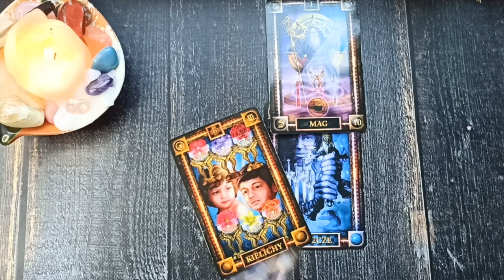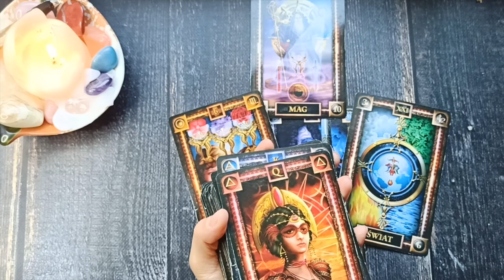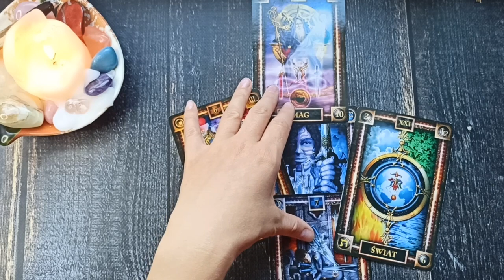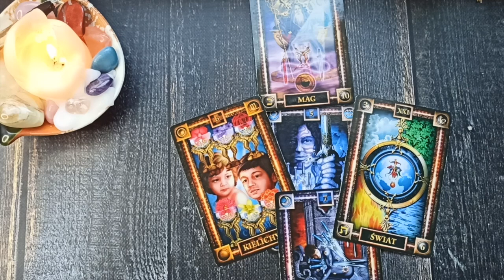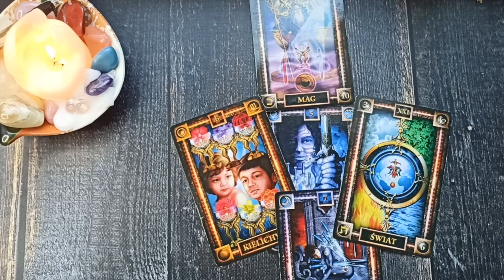Czwartek Karty Dnia 18.08.2022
madrosctarota.pl

w mailu zwrotnym otrzymasz wszystkie informacje.

Do usłyszenia :)

Magda